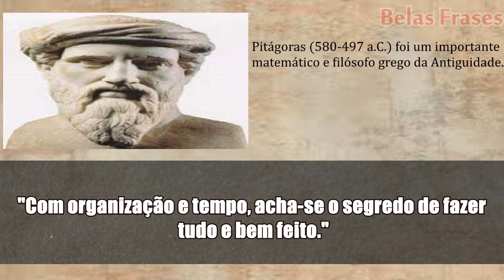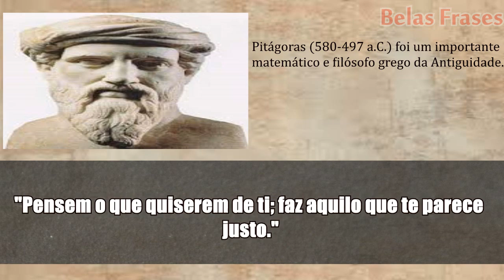Belas Frases Do FILÓSOFO E MATEMÁTICO PITÁGORAS